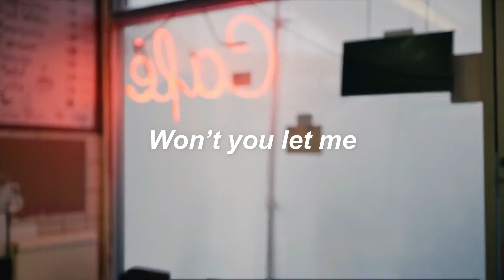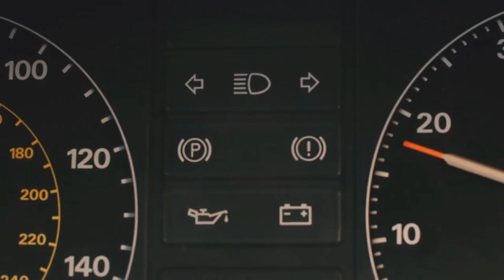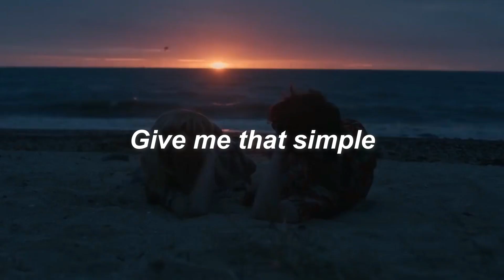Tipling Rock - Low Tide Love // lyrics (fan video)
uno de los videos que mas me ha encantado hacer no espero que sea famoso y tenga un millon solo me gusta la serie y pense que le quedaria la cancion solo eso o tambien se puede decir que a la mierda el mundo conforme lo que pasa la cancion tanto iore con el final de la serie soy la unica chica tumblr come nutella que le gustan los cosplays lo se pero eso no significa que seas diferente o si pero ñe alv el mundo no me importa nada lo he perdido todo asi que pos no me importa mi vida esta en youtube haciendo videos que les encanten a los espectadores empezare a hacer puros videos de musica es lo unico que encontraran por aqui asi que si no te gusta el contenido la salida es por alla.

SERIE // The End of the F***ing World

LETRA
Won’t you let me get close to you
I don’t think so, think so, I don’t know the truth
And it might take time, make time, you gonna let me in
I don’t think so, think so, you don’t know where to begin

Low tide love now

Can’t you help me get through the grind
When this life takes time I make time, I got you on my mind
By the seaside, low tide, I could be with you
You don’t think so, think so, will my dream come true?

Don’t you know I could treat you right
Under the moonlight, tonight, it’s not so black and white (alright)
You know babe we don’t have to speak in code
Give me that simple signal, yeah let's hit the road

Ohh, I don’t take time, yeah I make time, for you
Ohh, yeah you want that, well I got that, for you

f i n
a l v